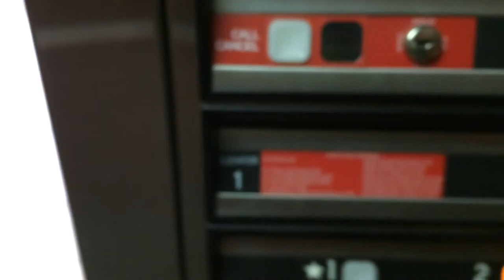Dover Impulse Hydraulic Elevator at the Baxter Location of the York County Public Library Baxter, SC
This is a basic Dover Impulse with older style bumpers.